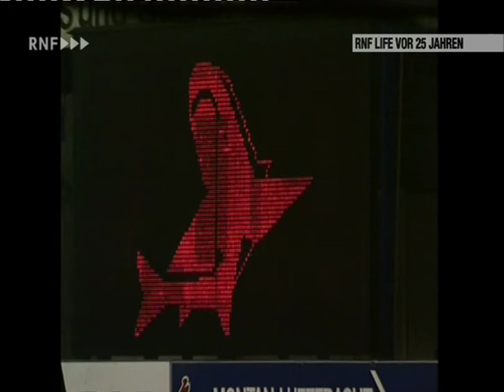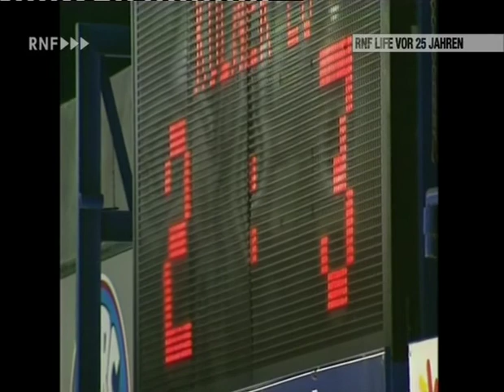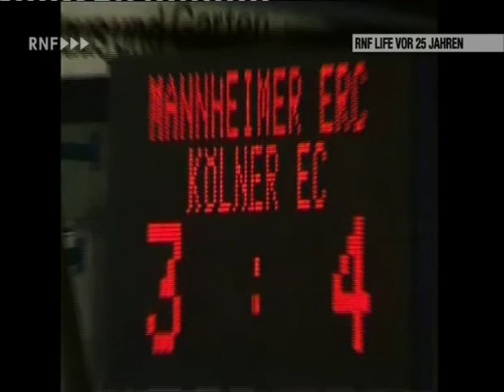Bundesliga 90-91 #14 Mannheim - Köln 3-4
RNF life vom 24  Oktober 1990

Quelle: RNF